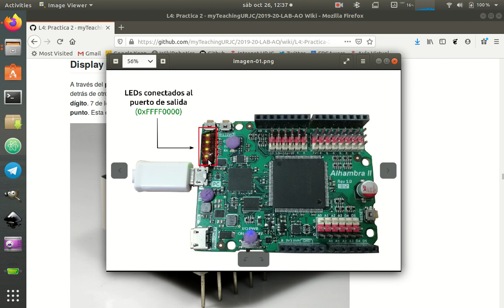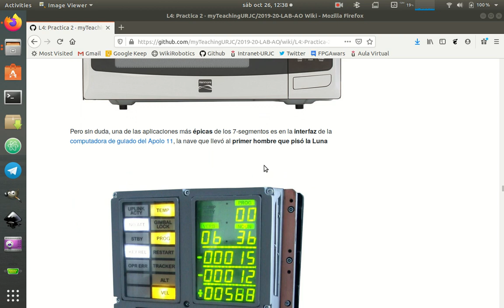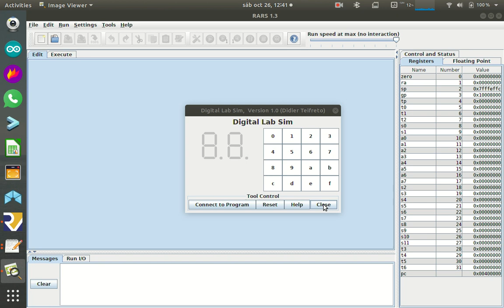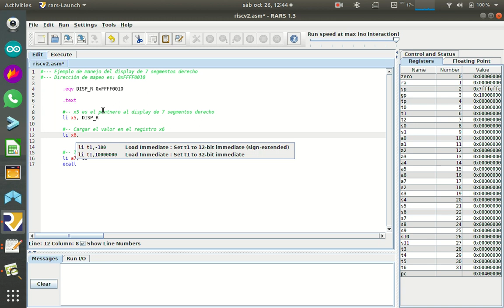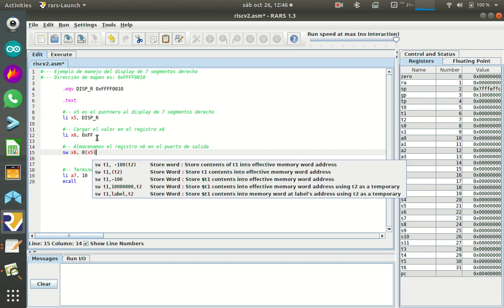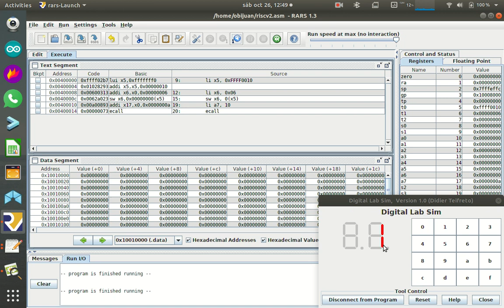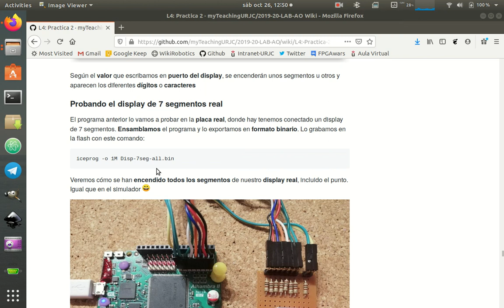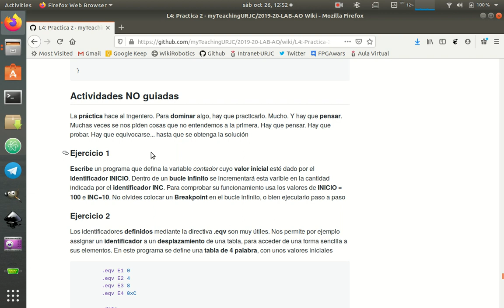Arquitectura de Ordenadores RISC-V. Práctica 2-Sesion-4-Video-03 (13/53)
Práctica 2, Sesión 4, Vídeo 3: Display de 7 segmentos